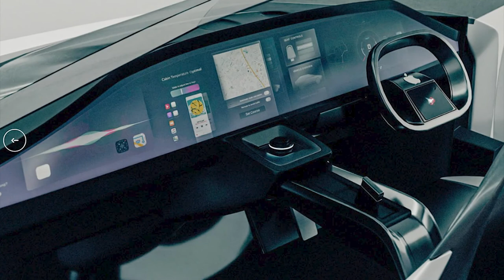NEW APPLE ELECTRIC CAR | INTERIOR | EXTERIOR | RENDER BASED ON PATENT SOFTWARE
DETAILS ABOUT THE CAR:
According to rumors, Apple's serial electric car will not be released until 2024, more likely in 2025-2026. However, it is already possible to imagine how the Apple Electric car will look like with some patent evidence.